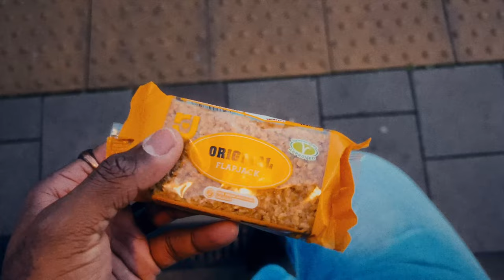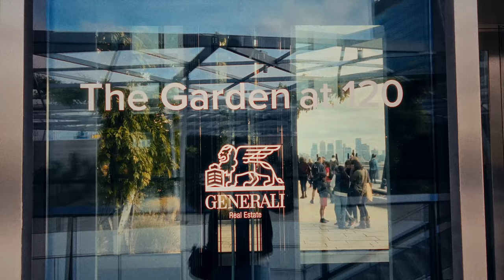Exploring London with my Fujifilm XE-4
Hi there guys welcome back to the channel. I hope you guys are all doing well. This video is just me exploring London with my favourite camera the Fuji film XE-4 if you would like to see all the photos please check my Instagram. Once again, thank you very very much for all the support.